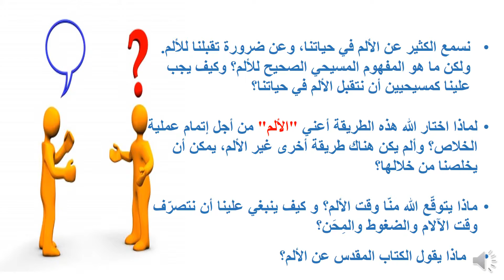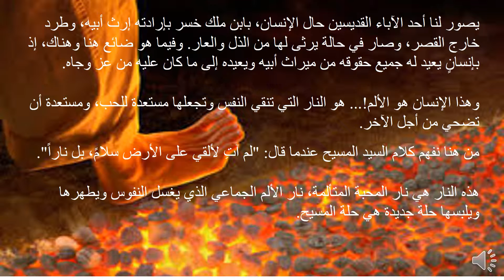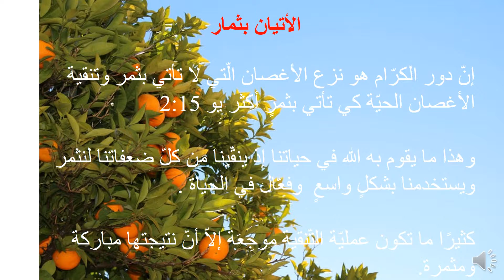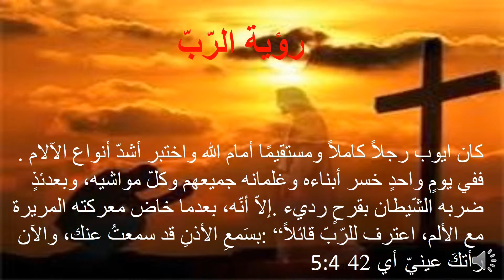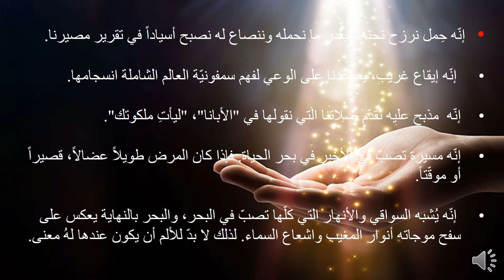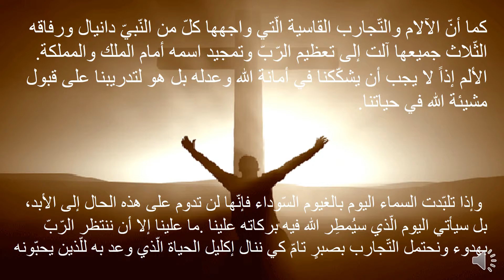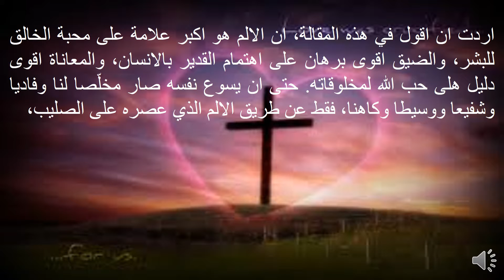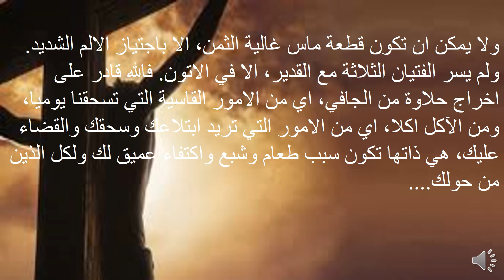He tooks our pain تدرّب في الألم لتثمر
ماذا يقول الكتاب المقدس عن الألم؟